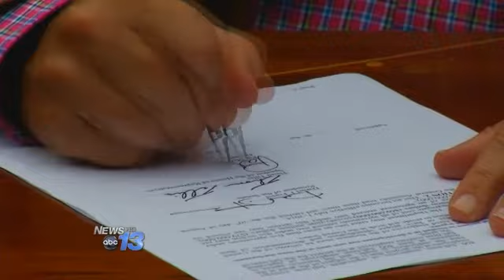NC Helps Evergreen Packaging Get Clean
One of the largest industrial employers in Western North Carolina is working towards a better future. Governor Pat McCrory approved a $12 million grant on Saturday to help the Evergreen Packaging Paper Mill in Canton comply with EPA guidelines.

The EPA has ordered the mill to replace high-polluting gas-fired boilers with cleaner, gas-powered units. That's a $50 million project made easier after the governor approved the funds.

For many in Canton, the steady stream of smoke coming from the mill is a sign their economy is still chugging along.

"It's the biggest industry around here. It's the biggest opportunity a lot of people have had," says Austin Thompson, a fifth generation mill worker.

Austin says the support state leaders have rallied to save the mill is important for the entire community. In particular, though, he says it means a brighter future for his infant son.

"To have this in a healthy state to pass on to our child, my child or anybody's child, is number one. It's paramount," says Austin.

Governor McCrory signed the bill at his western residence Saturday afternoon.

"We've always believed in manufacturing, past, present